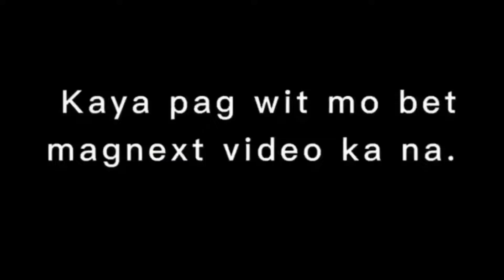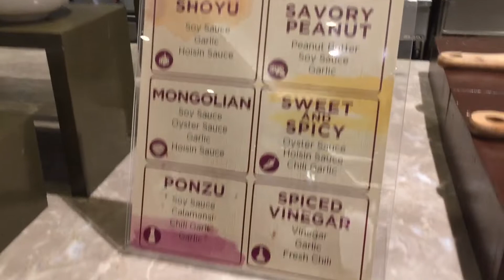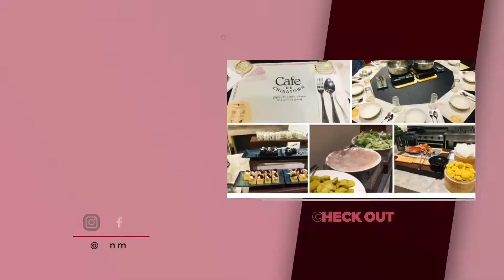Unlimited HOTPOT|atCAFE DE CHINATOWN only Php499|Located Hotel Lucky Chinatown|the heart of Binondo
Unlimited HOTPOT at CAFE DE CHINATOWN fourth Floor Located to Hotel Lucky Chinatown
21 Reina Regente Binondo Manila
Beside of Lucky Chinatown mall.,

For only Php499 per person you can enjoy it with your barkada and Family.,
Let’s gooo mga best busog Lusog.,

Ben Mokoh TV